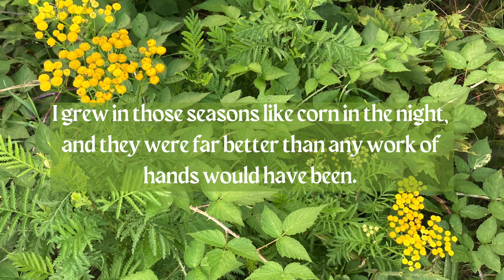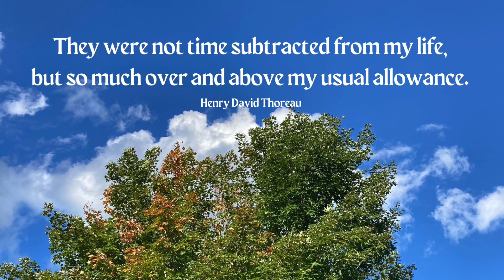Blessings of a Beautiful Day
Oh, those glorious days that interweave the end of Summer and the beginning of Fall! Days during which it is good and wonderful and delightful and fruitful to set aside work. The words of Thoreau come to mind:
There were times when I could not afford to sacrifice the bloom of the present moment to any work, whether of head or hands. Sometimes, in a Summer morning, having taken my accustomed bath, I sat in my sunny doorway from sunrise till noon, rapt in a reverie, amidst the pines and hickories and sumachs, in undisturbed solitude and stillness, while the birds sang around. I grew in those seasons like corn in the night, and they were far better than any work of hands would have been. They were not time subtracted from my life, but so much over and above my usual allowance.
I totally agree!
Blessings of a beautiful day to you ~
Martha Gallagher
TheBlessingWoman.com